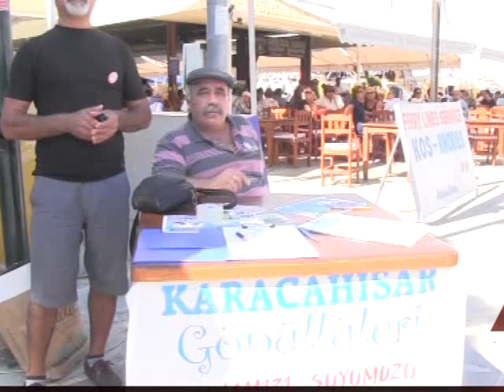KENT KONSEYİNİN SEMBOLİK YÜRÜYÜŞÜ BODRUM'DA SONA ERDİ